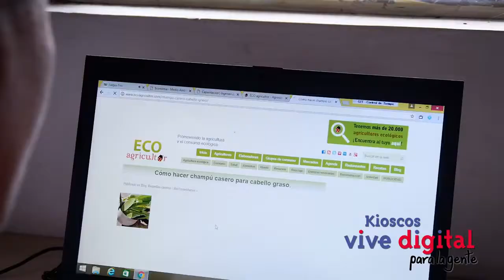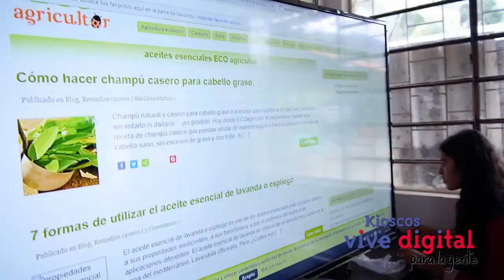Amando el campo con las TIC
En la vereda el tejar, municipio de El Carmen de Atrato, departamento del Chocó la comunidad se esta beneficiando gracias a los Kioscos Vive Digital de su comunidad investigando todo lo relacionado con el campo.